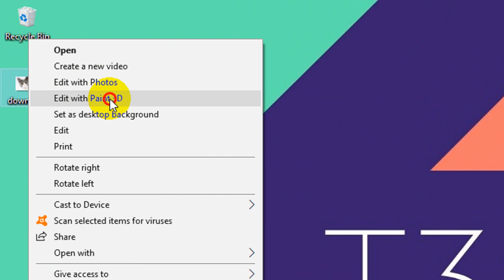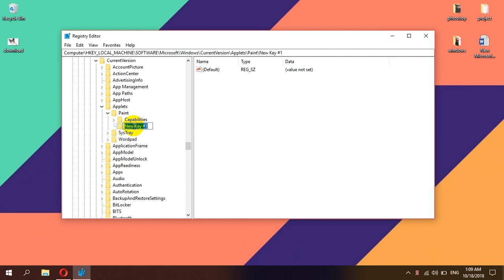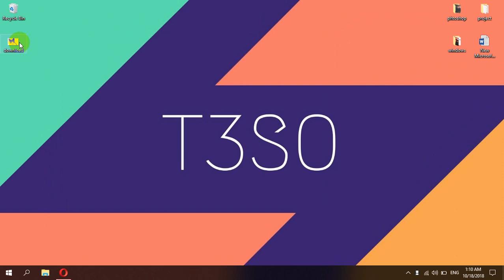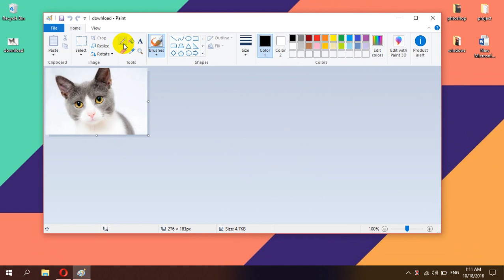How to Enable Classic Paint App in Windows 10